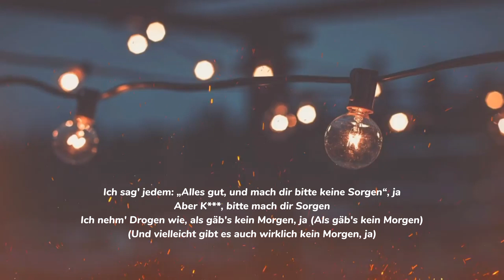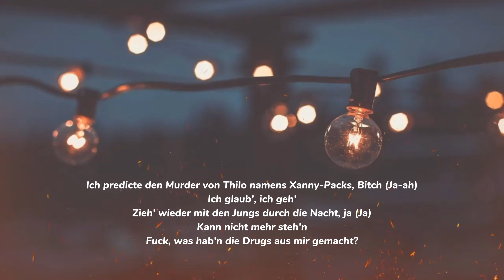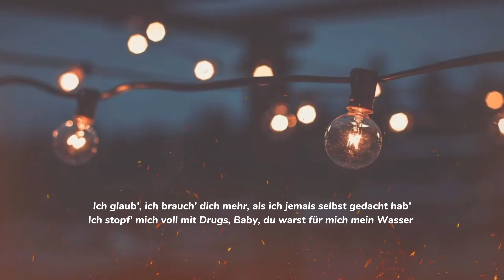t-low-mein wasser (Unofficial Lyric Video)